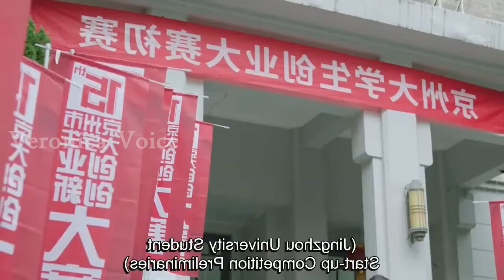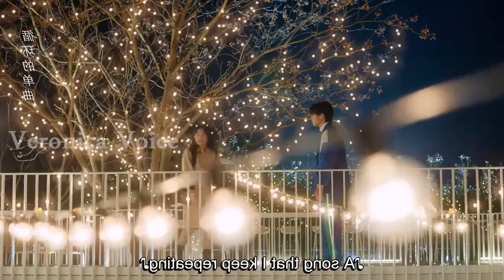Heartbreaks இல்லாத ஒரு காதலா /Part-13 | School Drama | K drama | Veronica Voice